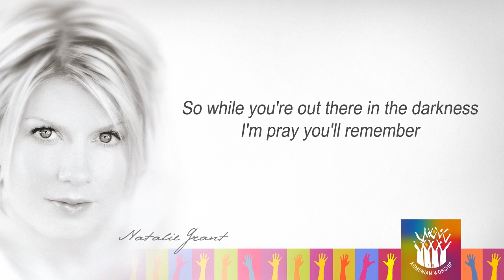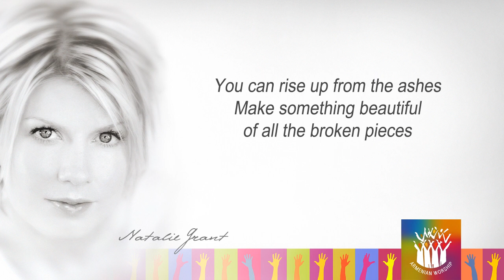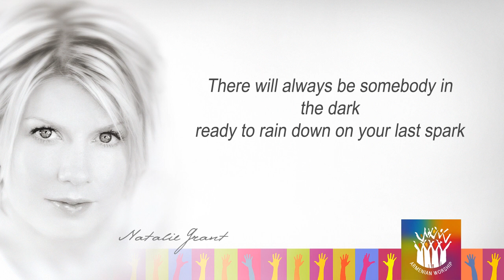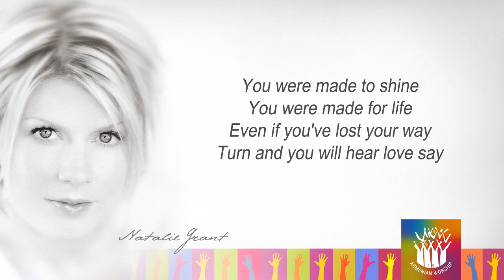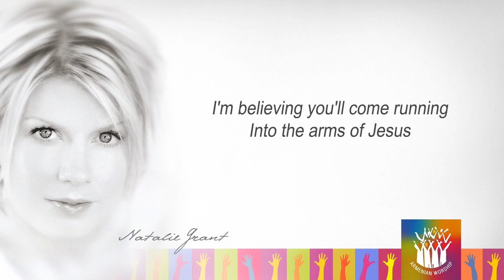Natalie Grant "Burn Bright" | lyrics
“Burn Bright” was written as an open letter from Grant to her nephew who is currently battling a drug addiction.